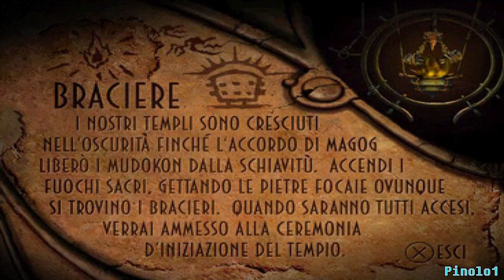Oddworld: Abe's Oddysee [ITA] {100%} Parte 4 - Scrabania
Dopo i grandi pericoli di Paramonia, Abe dovrà ora affrontare i grandissimi pericoli di Scrabania, la terra degli Scrab!

Gli Scrab sono creature veloci, muscolose e territoriali. Gli Scrab non possono tollerare che altri invadano il loro territorio e gli si parino davanti, anche se della propria specie. Se uno Scrab ne incontra un altro, inevitabilmente lo dovrà affrontare in un duello all'ultimo sangue.

-*LIVELLI*-
Scrabania: 00:01
Tempio di Scrabania: 17:49
Nidi di Scrabania: 41:25
Linee di Monsaic: 44:38

Buona Visione!:]